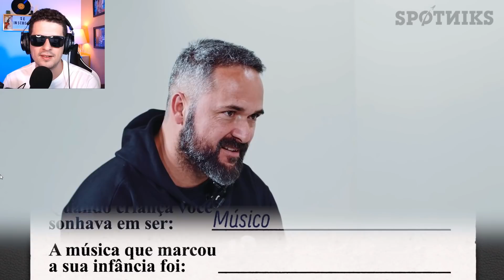KPOPPER conversando com ROQUEIRO